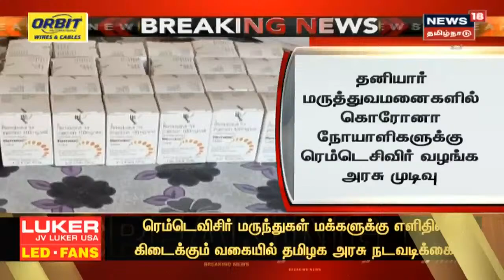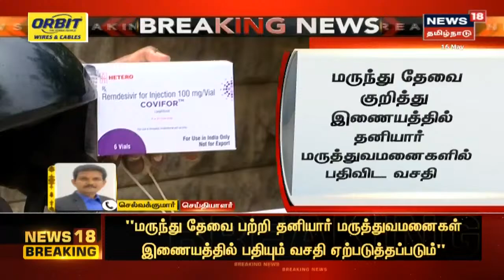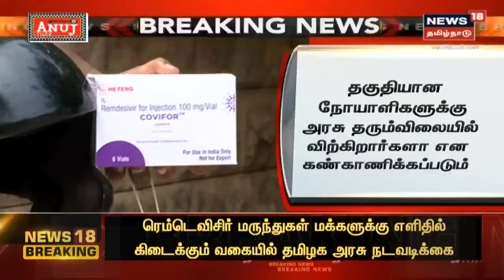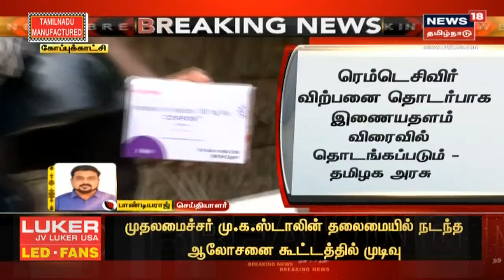Breaking News : தனியார் மருத்துவமனைகளில் ரெம்டெசிவிர் வழங்க தமிழக அரசு முடிவு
Breaking News : முதலமைச்சர் மு.க.ஸ்டாலின் தலைமையில் நடைபெற்ற ஆலோசனைக் கூட்டத்தில் முடிவு | தனியார் மருத்துவமனைகளில் ரெம்டெசிவிர் வழங்க தமிழக அரசு முடிவு | இது குறித்த கூடுதல் தகவல்களுடன் உங்கள் நியூஸ்18 தமிழ்நாடு